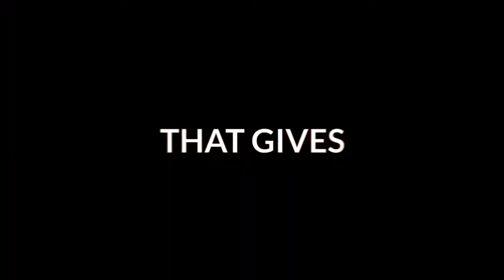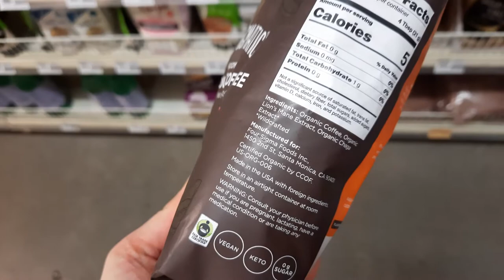36. Mushroom coffee review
Cześć!

In this episode I will be drinking mushroom coffee for the very first time! No, it's not anything I have always been looking forward to to try but once I come across something weird and apparently healthy too - I have to test it!

The video is broken into 2 part - the first one is focusing mainly on the taste and quality of this coffee and in the second part I am touching a bit on the aspect of functional mushroom and their potential health benefits.

I hope this review will give you a closer image if mushroom coffee is worth its price!

Episode's chapters:
00:00 Intro to mushroom coffee
01:11 How did I come across it?
02:57 What is Four Sigmatic mushroom coffee?
04:42 Why did I buy it?
07:06 Brewing mushroom coffee with V60
11:00 Brewing mushroom coffee with coffee machine
12:51 Mushroom coffee and its health benefits
14:43 Aspect of caffeine
16:33 Aspect of acidity
17:37 Aspect of functional mushroom
21:28 Summary

Coffee gives a puck is a specialty coffee channel. You can learn how to see the difference between coffees bought at the supermarket and higher quality coffees produced by people who acknowledge the importance of every single step taken and every person involved in the process of producing a coffee. The goal for the channel is to invite more and more coffee drinkers into the word of specialty coffee so let me convince you that it is worth your attention!
Michalina :)

SOUDNS EFFECTS FROM: Zapsplat.com
Reishi photo: Eric Steinert, Commons wikimedia
Chaga photo: JBouchez, Commons wikimedia
Lion's mane photo: Jim Champion, Commons wikimedia